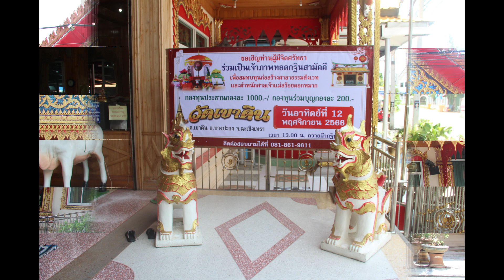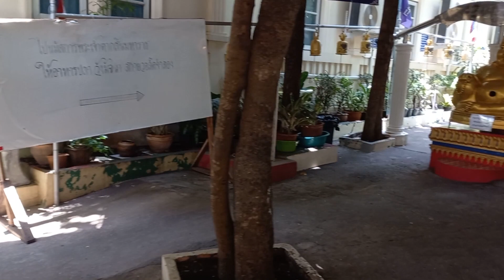Wat Khao Din 2023 (Chachoengsao)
Der Wat Khao Din, 1927 offiziell als „Wat Patthawi Papphataram“ registriert und später im Jahr 1936 königlich akkreditiert, ist ein Tempel auf dem einzigen kleinen Berg im Bezirk Bang Pakong in der Provinz Chachoengsao, nur 500 Meter von der Autobahn entfernt.
Auf dem mehr als 5 Hektar großen Tempelgelände befinden sich verschiedene Gebäude wie die zweistöckigen Ordinationshalle. Die erste Etage ist ein offener Raum für Tempelveranstaltungen während sich im Obergeschoss der Ordinationsraum für klösterliche Zeremonien befindet. Hier befinden sich verschiedene Gemälde die Buddhas Leben veranschaulichen. Das Obergeschoss erreicht man mit einem Fahrstuhl oder über eine Treppe.
Eine 20 m breite, 27 m lange und 39 m hohe Pagode mit Namen Phra Mahathat Chedi wurde 1997 erbaut, um den glückverheißenden Anlass des 72. Jahrestages Seiner Majestät des Königs zu feiern. Die glockenförmige Pagode hat drei Stockwerke und wird zu verschiedenen Anlässen genutzt.
Ein alter renovierter Mondop dient vermutlich als Erinnerung an die Armeequartiere der Somdej-Armee während der Herrschaft von König Taksin dem Großen.
Im Yannaphan Sattha-Gebäude befindet sich im Erdgeschoss eine Statue des „Phra Phuttha Apaiyathan“ (der vergebende Buddha). Eine Nachbildung von „Luang Pho Phutthasothon“ befindet sich im zweiten Stock. Die Buddhastatue ist einschließlich des Sockels etwa 5 m breit und 20 m hoch.
Der Chaomae Soi Dok Mak-Schrein und die „Tham Phra Taksin“ Höhle (Memorial Den) soll der Ort gewesen sein, in dem sich König Taksin der Große ausgeruht hat, als seine Armee an der Stadt vorbeizog. In der Höhle ist jetzt eine Beleuchtung installiert und man kann die Höhle besichtigen. Leider war dieser Teil des Tempelgelände bei unseren Besuch wegen Arbeiten nicht zugänglich.

Provinz: Chachoengsao
Bezirk: Bang Pakong
Unterbezirk: Khao Din

Besichtigung: 18. August 2023